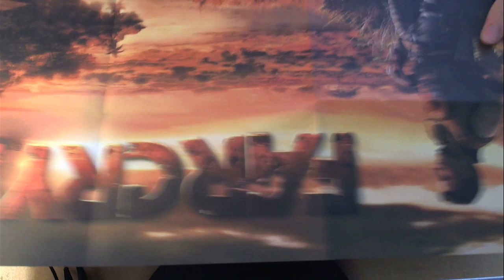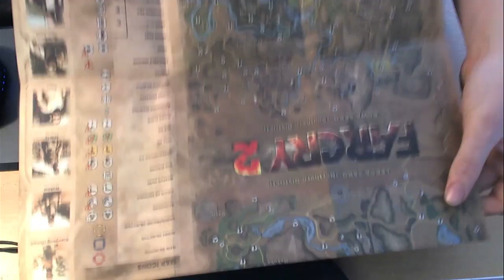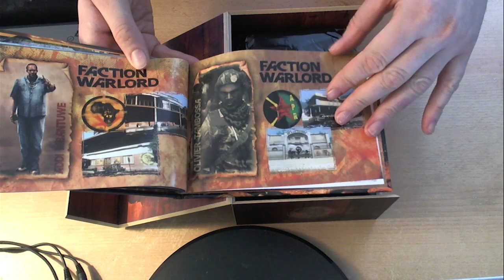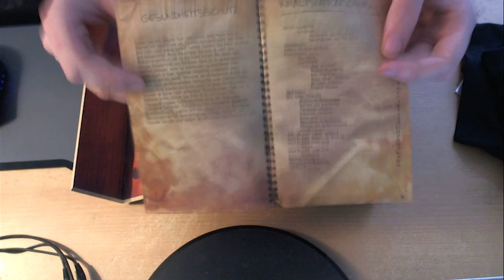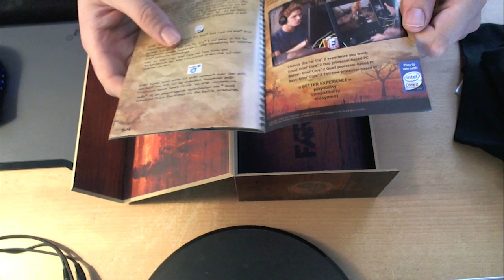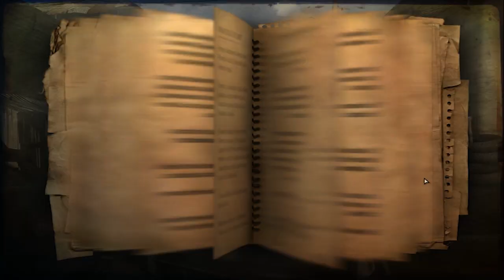FarCry 2 Collector Edition Unpacking + Test Video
Bitte Lesen Danke
Preis: 24,95 € Bei Media Markt
Bewertung :

Grafik :                2
Spielspaß :        2-3
Missionen :        3
PreisLeistung : 1+
Gesammt Note : 2,1